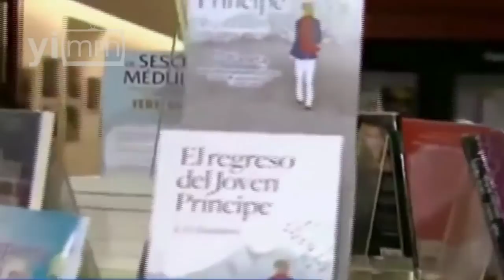Cardenal Juan Sandoval Íñiguez bendice a lectores de Yo Influyo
Cardenal Sandoval Íñiguez platica con Yo Influyo y nos comparte el motivo por el que fue asesinado el Cardenal Juan Jesús Posadas Ocampo.